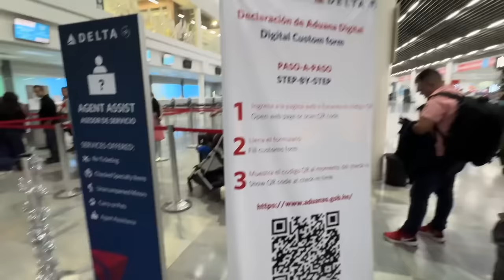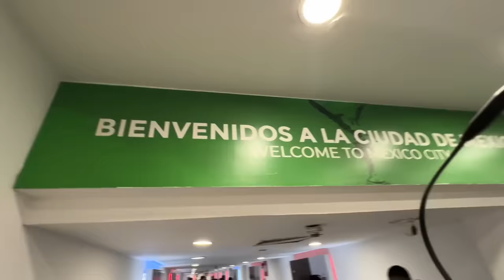Fui al Estadio Azteca para ver Honduras vs México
Vuelo solo desde San Pedro Sula a Ciudad de Mexico para ver el partido Honduras vs Mexico en el famoso y gigantesco Estadio Azteca. Me pongo la camisa de la selección hondureña y camino al estadio donde 100,000 mexicanos vestidos en color verde me esperan. Entro con tres catrachos más y aunque somos pocos, intentamos dar ánimos a la selección desde nuestros asientos. Cómo reacciona la gente al verme entrar? Qué comidas, bebidas, negocios y juegos están adentro y afuera del estadio? Cómo es el ambiente adentro y cómo es apoyar la H en frente a 100,000 mexicanos que cantan y gritan al unisono? Felicidades a los mexicanos por clasificar a Copa America y ánimos a la H en el partido contra Costa Rica!